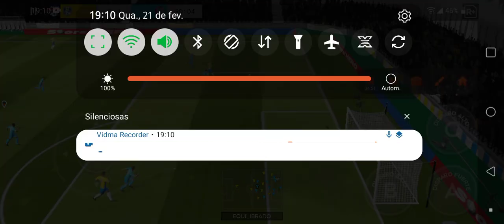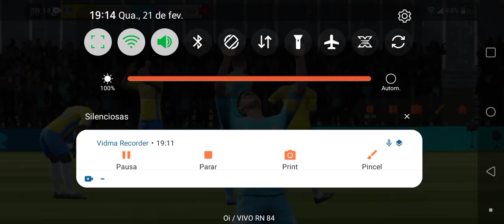GAME PLAY JOGANDO DREAM LEAGUE SOCCER 2024 PARTE 7